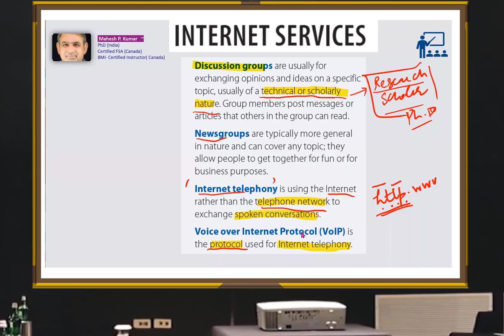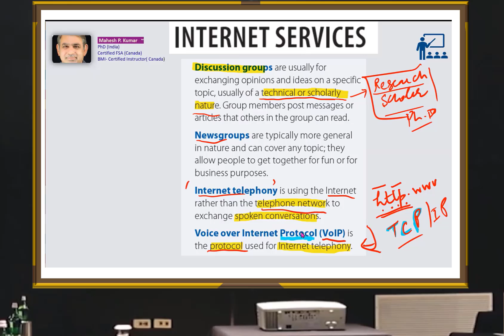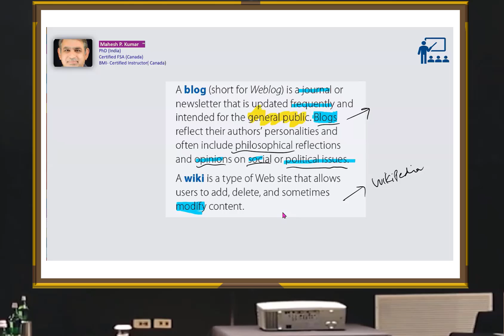The Board Room: MIS Skills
MIS: Internet Services and Applications [#7-5]